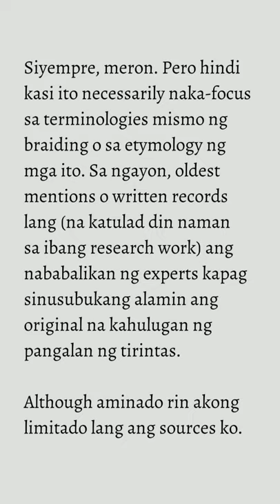TBB 101: Ano ang pagkakaiba ng Dutch, English, at French Braids?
Hello! Ito ang TBB 101 kung saan nagtuturo ako tungkol sa iba't ibang klase ng braids. Para sa episode na ito, pag-usapan natin ang tungkol sa pagkakaiba ng Dutch, English, at French Braids.

Kung nagustuhan ninyo ang video na ito, pa-thumbs up naman dyan! Hanggang sa muli!

IG, IGTV, at Twitter: thebraidedbook
YouTube at FB page: The Braided Book

InShot App ang gamit ko para sa pag-edit ng videos.